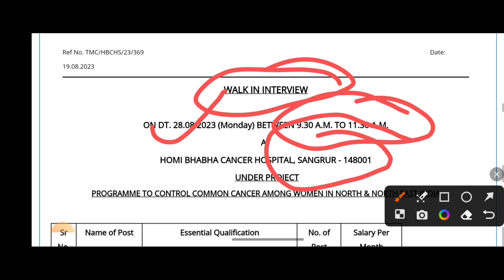ਪੰਜਾਬ ਨਰਸ ਭਰਤੀ 2023/ਨਰਸਿੰਗ ਭਰਤੀ ਪੰਜਾਬ/Punjab State recruitment/Latest recruitment in Punjab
chandigarh jbt teacher vacancy 2023
chandigarh jbt
chandigarh prt teacher vacancy 2023
chandigarh jbt syllabus 2023
chandigarh prt vacancy
jbt recruitment chandigarh
chandigarh jbt recruitment
primary teacher
chandigarh prt
शिक्षक भर्ती
teacher jobs
chandigarh prt syllabus 2023
chandigarh teacher